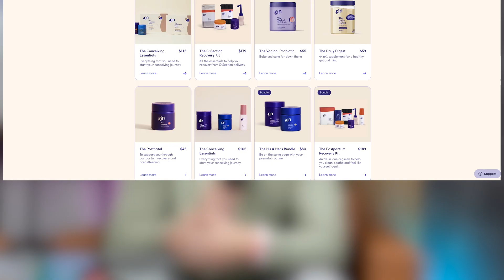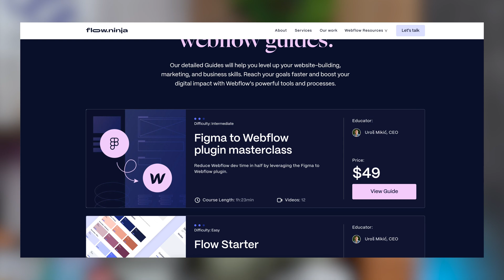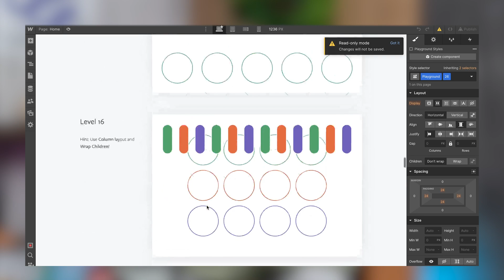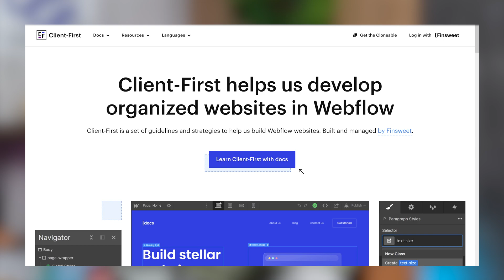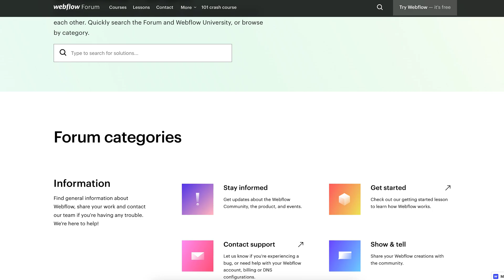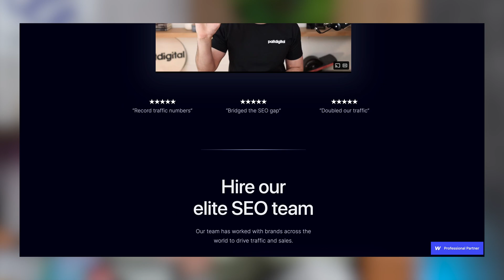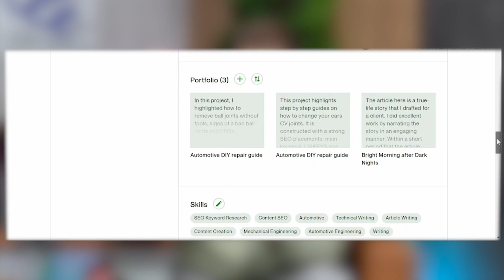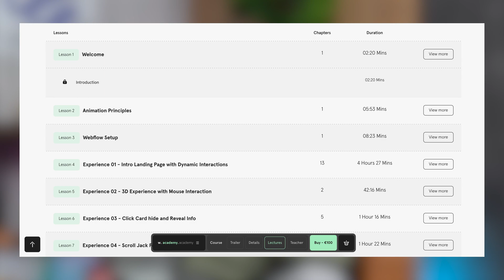Is Webflow the Best Freelance Career in 2023?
If this video has helped you in creating SaaS software, marketing sites, membership sites, and eCommerce platforms in Webflow, you can now aim to earn $1.7 million from your website.